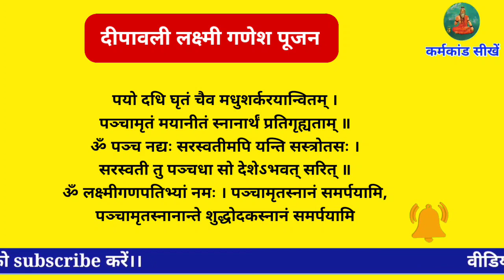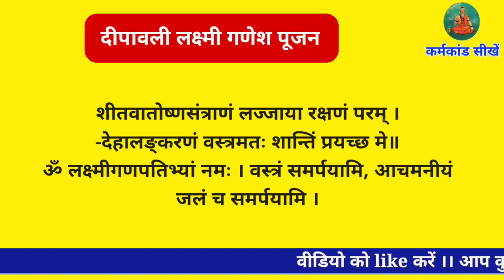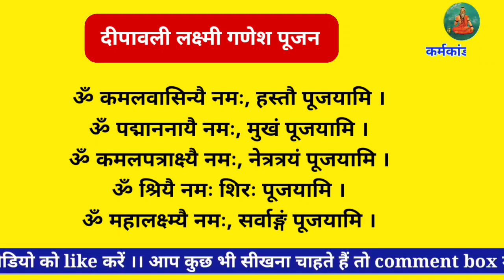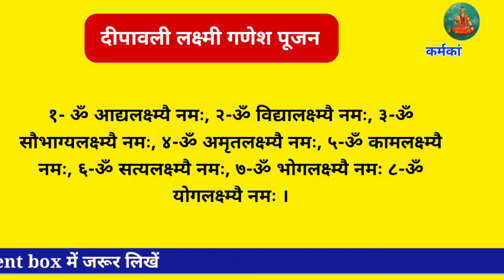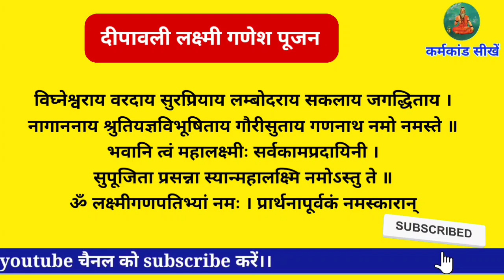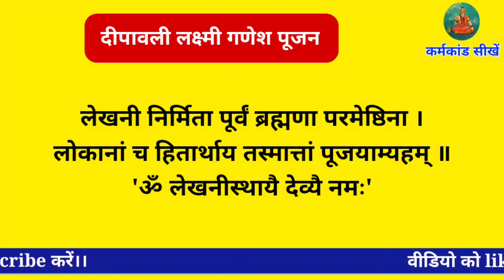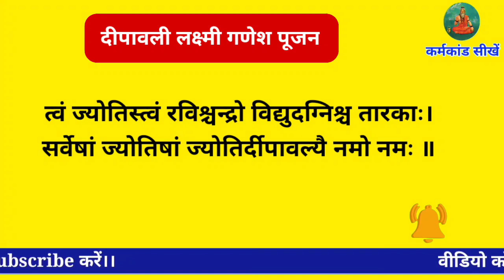लक्ष्मी पूजन विधि dipawali Lakshmi Pujan dipawali Pujan vidhi